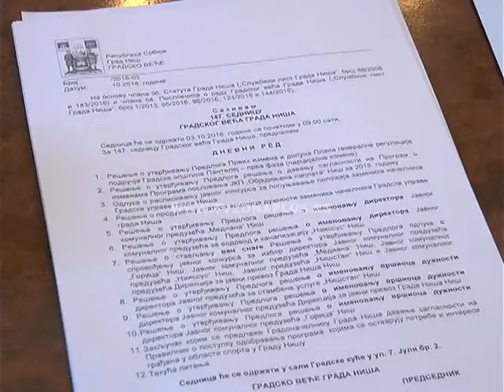NOVI DIREKTORI KO IDE A KO OSTAJE